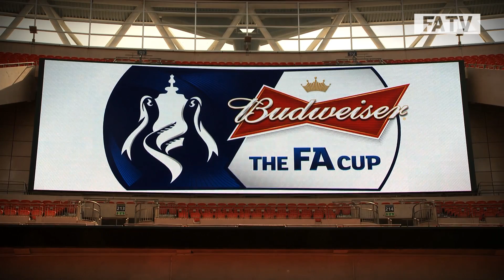Gary Lineker, Michael Owen, Alex Horne and Tony Hall on the new FA Cup broadcasting deal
The FA has confirmed that the BBC and BT Sport will become official broadcast partners for The FA Cup with Budweiser, while ITV will have exclusive rights for all England internationals from next year.  Gary Lineker, Michael Owen, Alex Horne and BBC Director-General Tony Hall share their thoughts on the news.